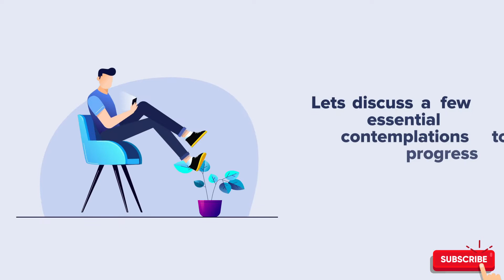Enhance Your Marketing Strategies With Earned Media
As the name suggests earned media refers to the earned publicity. As digital marketing and social media continue to evolve, earned media is also gaining traction at its own pace, consequently, marketing and customer service, will become more responsible for capturing earned media attention. Remember all customers don't automatically become brand promoters you have to put the work in to not only meet their expectations but exceed them, make them loyal. When you go above and beyond for your customers, you become a lovable brand. And when you get a loved client base, they are more likely to give referrals, share good things about you on social media, and remain loyal to your brand for a long time. Watch this video to learn how to supercharge your marketing methodology with earned media.

00:27 Earned Media
00:41 Watch Current Practices
00:53 Behaviour Change
01:02 Synchronization
01:10 Practices From Different Classifications
01:18 Conclusion

Need help getting started? Contact Propel Guru, a full-fledged Digital Marketing Agency in Canada, now!

Welcome to Propel Guru YouTube channel!